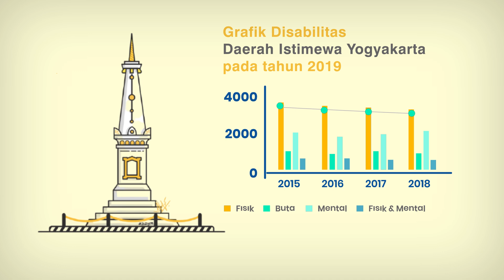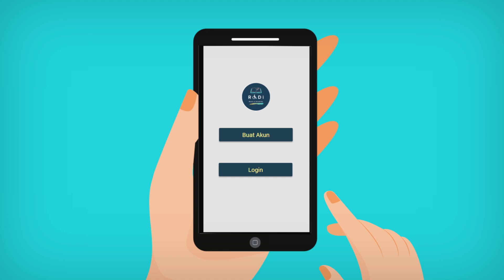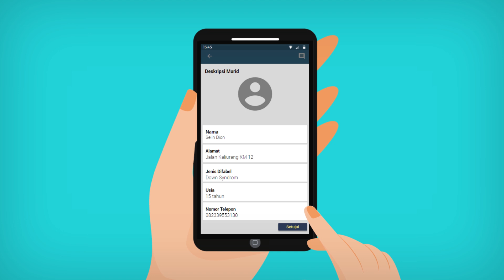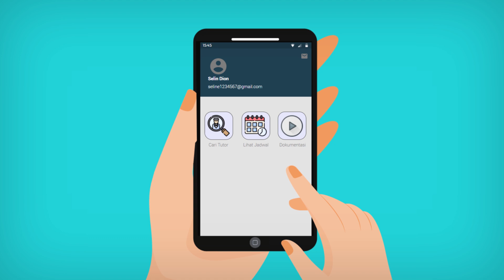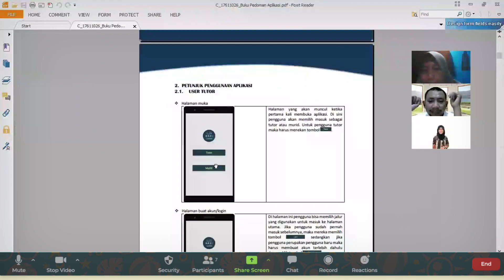PKM UII 2020 - (PKM T) Shilma Khoirina Sabila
Video Program Kreativitas Mahasiswa (PKM) Tahun 2020
Mahasiswa Universitas Islam Indonesia

“Room of Disability” Aplikasi Cerdas Berbasis Android Guna Mempermudah Tutor dalam Menjangkau Penyandang Disabilitas (PKM T)